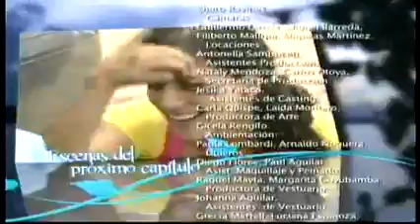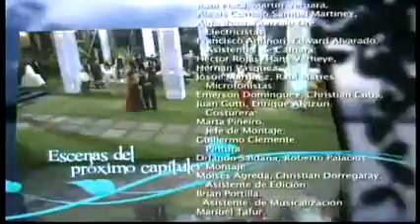Ana Cristina - capitulo 6 parte 5